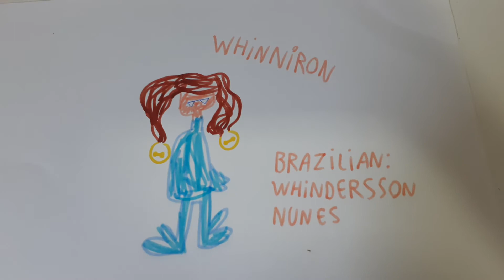Whinniron BrazilianIsland2Contest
This Is NOT A Fadster